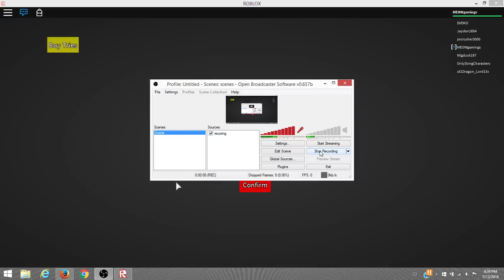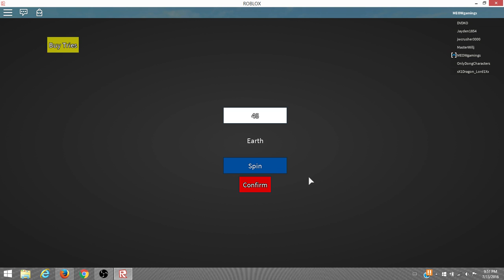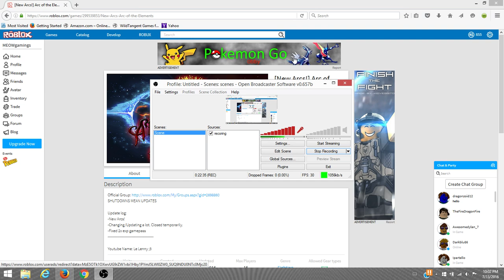GIANT BALL!!!!!!//// roblox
today i find a giant ball in a cave in arc of the elaments! comment what game i should play next!( the thumbnail is made with a mouse on pixlr)